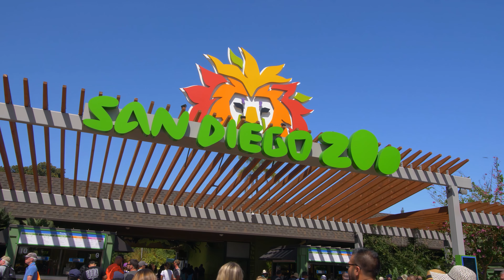Cinematic view of San Diego, California in 4K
San Diego is a city on the Pacific coast of California known for its beaches, parks and warm climate. Immense Balboa Park is the site of the renowned San Diego Zoo, as well as numerous art galleries, artist studios, museums and gardens. A deep harbor is home to a large active naval fleet, with the USS Midway, an aircraft-carrier-turned-museum, open to the public. In this video, we will take a look at San Diego from up above the ground in 4k.